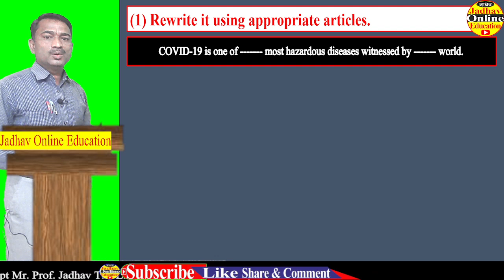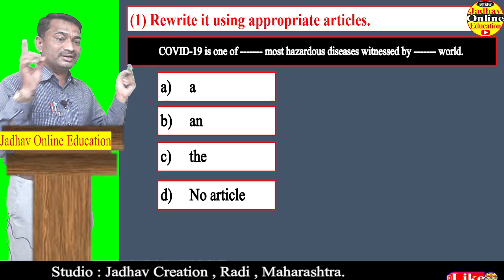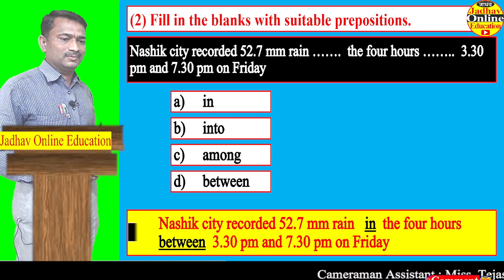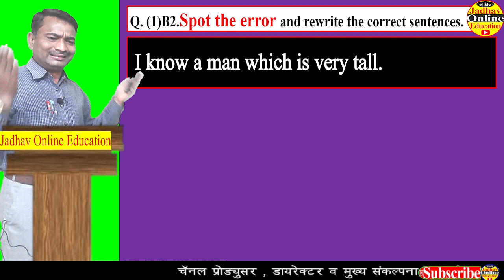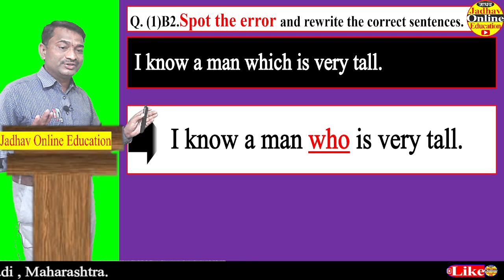12th English Language Study-2 | HSC Board Grammar Question 2022 | इयत्ता १२ वी इंग्रजी व्याकरण वाक्य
12th Arts Activity Sheet 2021

12th English activity sheet question paper first and second term 2021| इ 12 वी इंग्रजी कृतिपत्रिका21

12th English MH history of novel Objective type activity with answers MH Board Question Paper 2022

12th English activity sheet question paper first and second term 2021| इ 12 वी इंग्रजी कृतिपत्रिका21